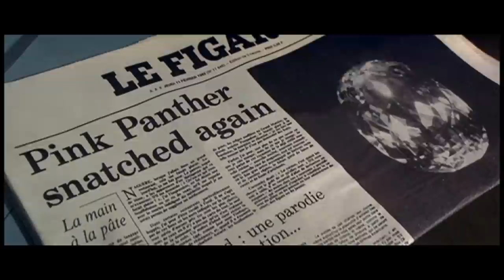Inspector Clouseau and his pipe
From the 1982 film 'Trail of the Pink Panther'